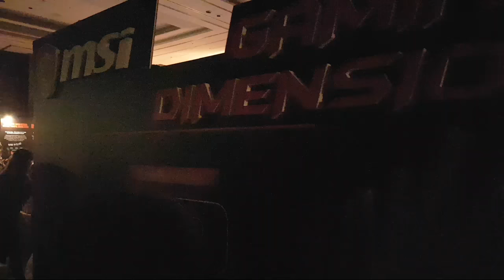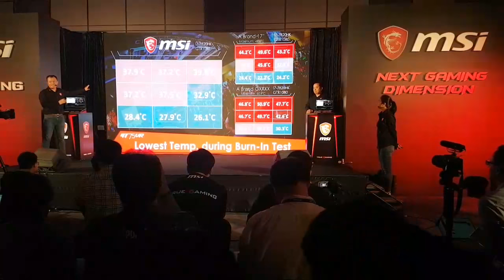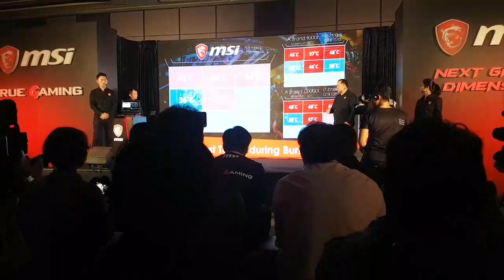MSI Notebook Computex Press Conference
Big thanks to Wootware, MSI Components & Notebook South Africa for sponsoring my trip to Computex this year!

Computex Videos edited on this behemoth: - GT73VR Titan SLI

My Computex Video Equipment:
Sigma 18-35 f1.8 Lens
Metabones Speed Booster
Osmo Mobile
Tascam DR-40
Rode VideoMic Pro
G.Skill KM570 Keyboard
MSI DS200 Mouse